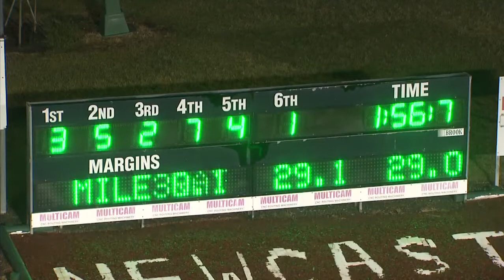NEWCASTLE - 24/12/2016 - Race 7 - PFD FOOD SERVICES PACE